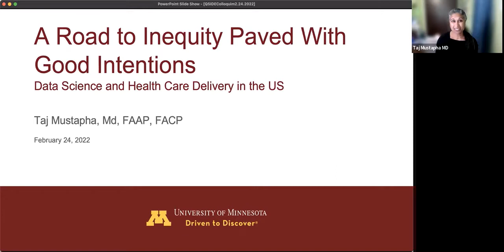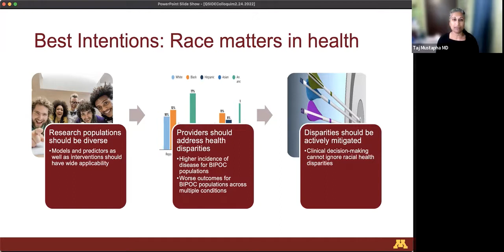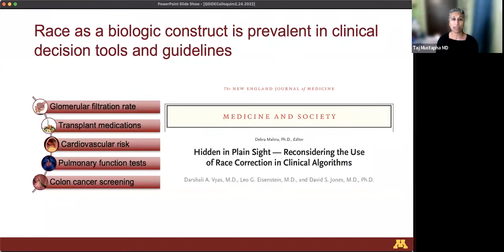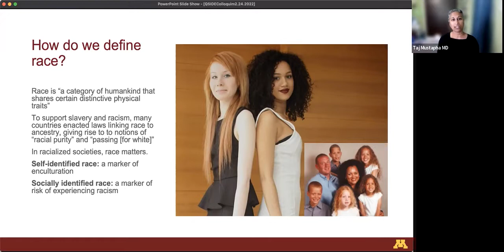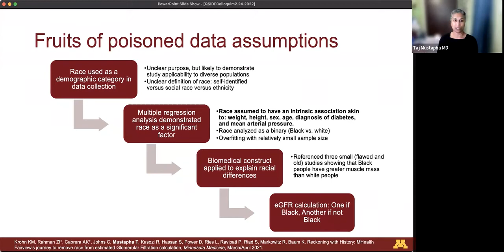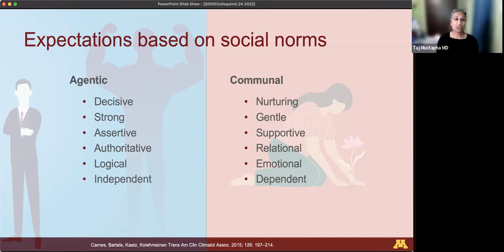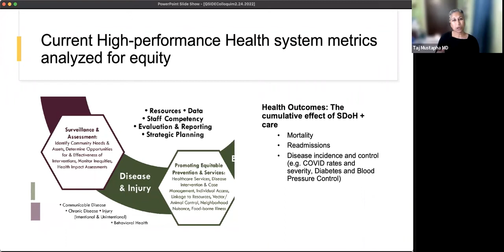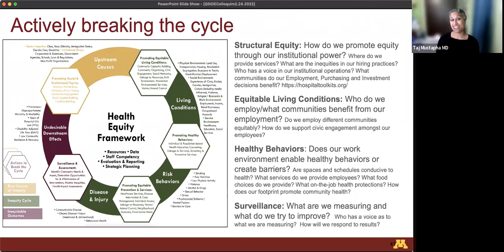A Road to Inequity Paved with Good Intentions: Data Science and Health Care Delivery in the US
Speaker: Taj Mustapha, Assistant Dean of Diversity, Equity and Inclusion, University of Minnesota Medical School and Assistant Professor of Internal Medicine and Pediatrics, University of Minnesota
Abstract: Researchers have uncovered racial disparities in infant and maternal mortality, survival after myocardial infarction, pain control for long bone fractures, vaccine administration, cancer screening, minimally-invasive versus radical surgical procedures, and more. However, those inequities remain. In fact, many times institutional efforts to address racial and other disparities have resulted in increased disparities.  In order to understand why, it is important to understand the barriers to equity fundamental to the foundation of modern medicine and healthcare delivery in the US. This talk seeks to expose some of those foundational and systemic barriers, and to generate discussion about the role of data science in overcoming these barriers in the future.
Bio: Dr. Mustapha received her MD from the University of California San Francisco, and completed her combined internal medicine and pediatrics residency training at the University of Minnesota.  She is an Assistant Professor of Internal Medicine and Pediatrics at the University of Minnesota and serves as the Assistant Dean for Diversity, Equity and Inclusion for the medical school as well as the Chief of Equity Strategy for M Health Fairview. Her academic interests focus on assessments as they relate to both education and health care delivery, with special attention to equity and inclusion.